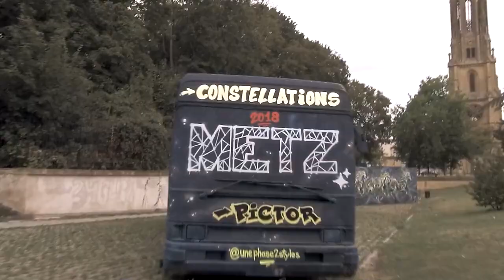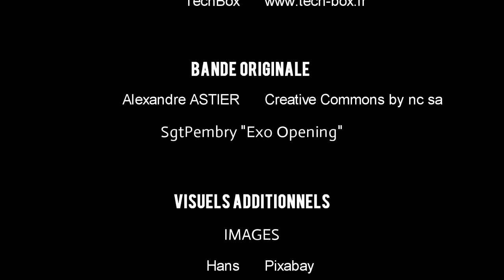constellations de Metz 2018 after movie